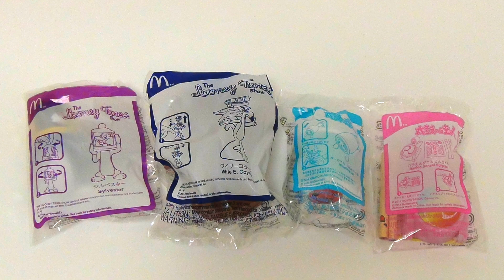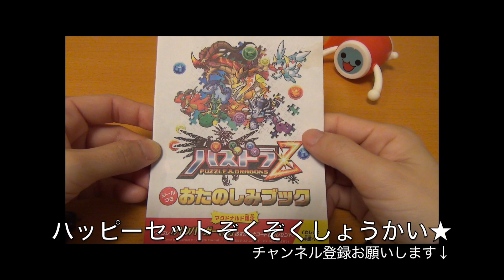ハッピーセット 太鼓の達人 ルーニー・チューンズ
H26.2.28（金）〜後半おもちゃもしょうかい！